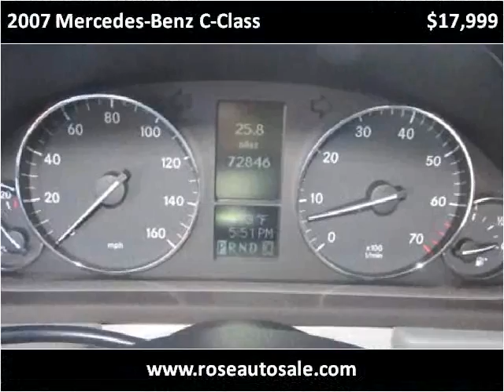2007 Mercedes-Benz C-Class Used Cars San Diego CA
This 2007 Mercedes-Benz C-Class is available from Rose Auto Sales.